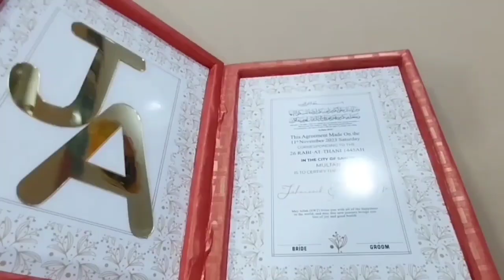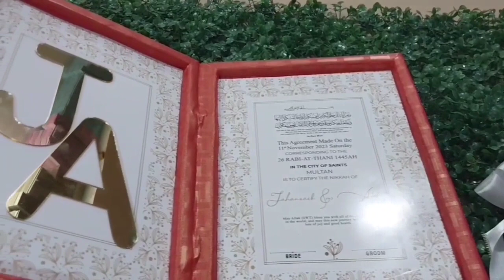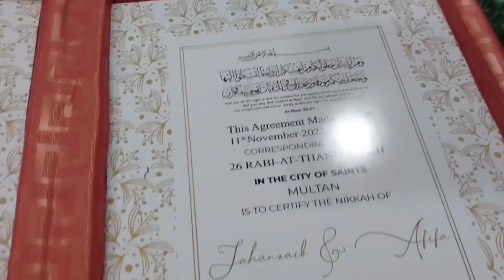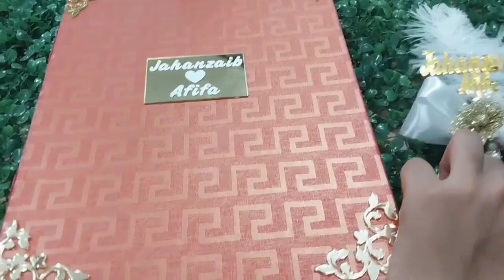how to make a wedding certificate with a signature pen/Nikah certificate/Luxury nikah certificate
Embark on a journey of love and creativity as we guide you through the heartwarming process of making your own wedding certificate with a signature pen. In this video tutorial, we'll share step-by-step instructions on creating a personalized and memorable keepsake that celebrates your unique love story. Discover the art of incorporating meaningful details, and witness the magic as your wedding certificate comes to life with the strokes of a signature pen. Join us in crafting a symbol of everlasting love!